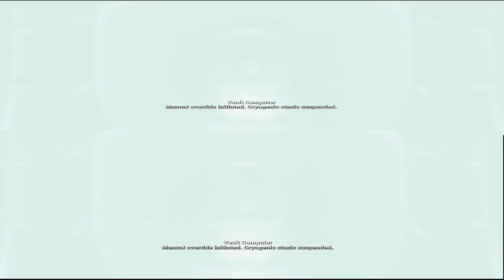Fallout 4 Let's Play-Sanctuary?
Join us for the beginning of our dual Fallout 4 Let's Play! Together we begin our exploration of the Boston Commonwealth and find that our old street may house some not so friendly neighbors. I guess war never really does change.